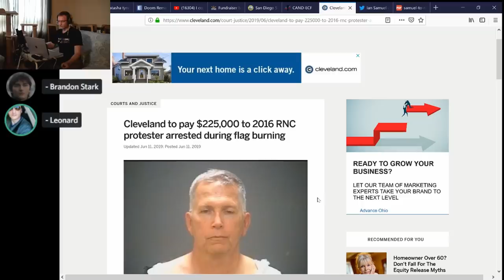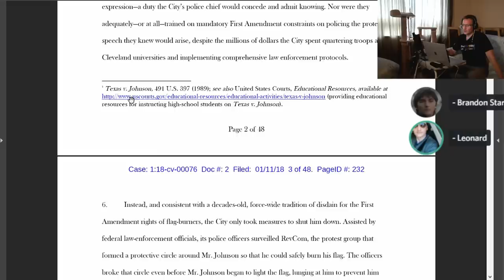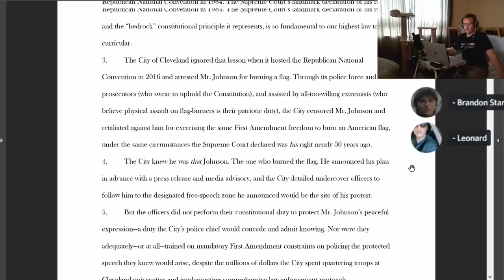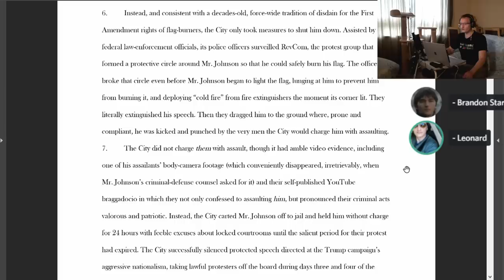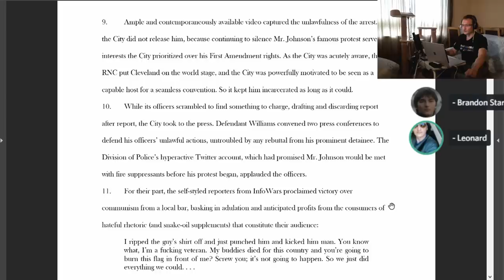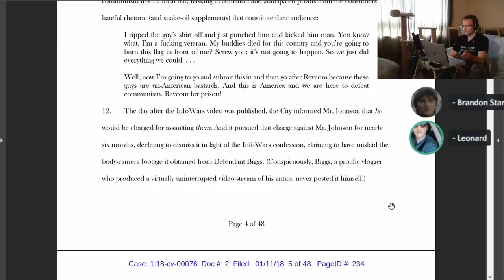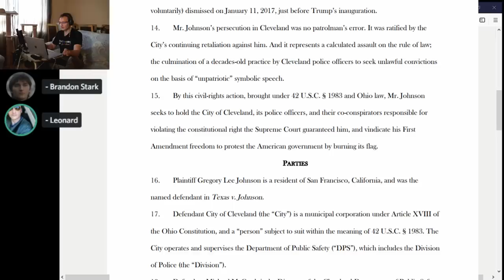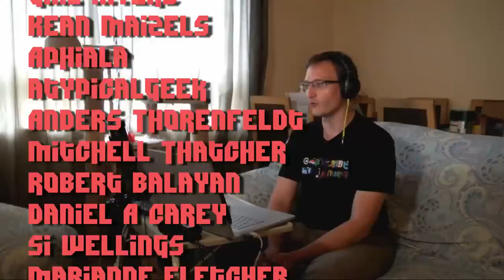Arrested for Flag-Burning, Greg Johnson wins $225,000 from Cleveland after Free Speech Lawsuit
Greg Johnson was arrested in 1984 in a remarkably similar incident. That arrest led to two U.S. Supreme Court cases which confirmed that Flag-Burning is symbolic speech and protected by the First Amendment.

Cleveland, Ohio, needed to pay $225,000 for arresting and assaulting Mr. Johnson in 2016 outside of the Republican National Convention.

Let's review why they might have done that.

* COMMUNITY! *

June 2019 supporters:

$50+ Supporters!
John Steel, Gavin Barnard, Kyle Mudrak, Eevi, Michael Pearce, Terry Crisp, Richard Fournier, Spirit Bear, Jan Negrey, Daniel Perez, Aspernari, Snorre Wisotzky

$5+ Supporters!